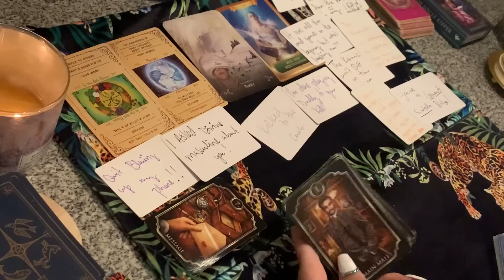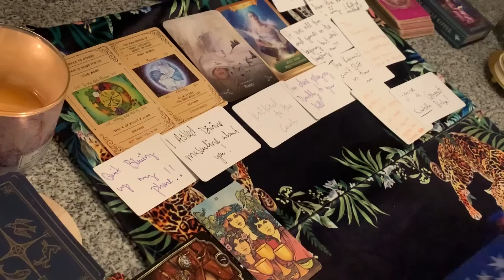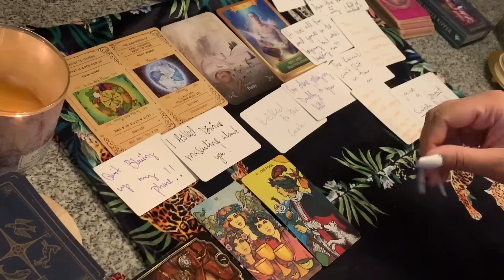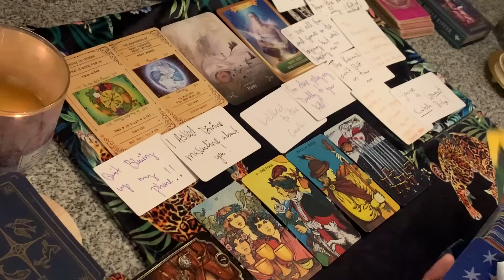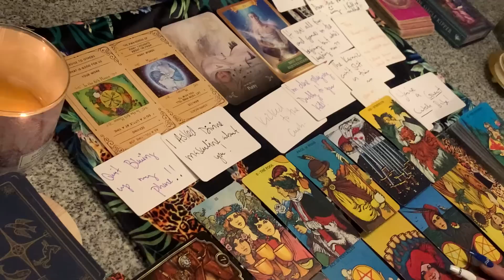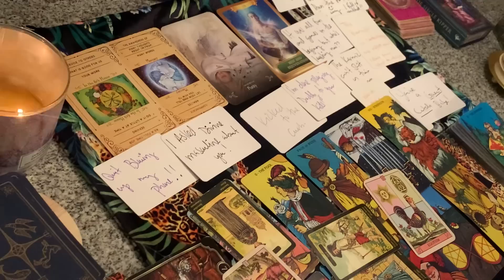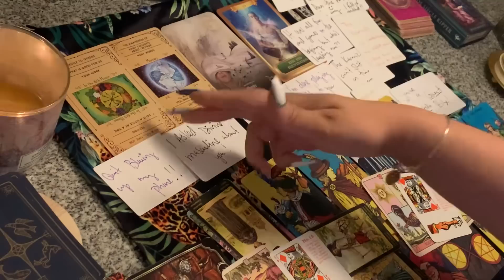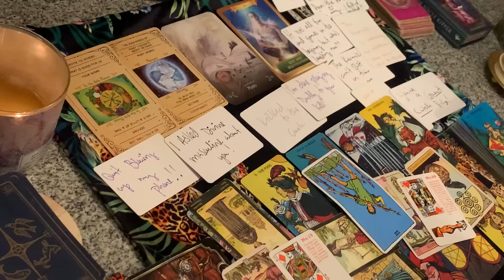SOMEONE ASKED THIS DM ABOUT YOU🗣ALREADY SHOWED THEIR BLOODY HANDS🙌TRYING TO COMPETE WITH ANOTHER💔